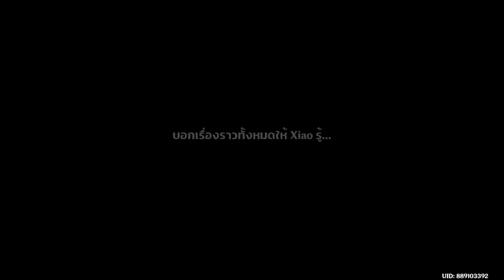Baizhu หัวใจการรักษา EP7 Genshin Impact